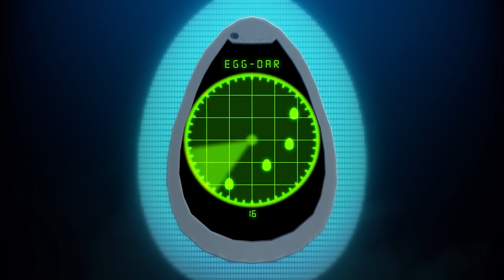Roblox Egg Hunt 2020: How to Fix It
i have played the roblox egg hunt 2020 and in this video i talk about what i don't like about the 2020 roblox egg hunt and compare it to the 2018 roblox egg hunt! this is how to fix the roblox egg hunt 2020!